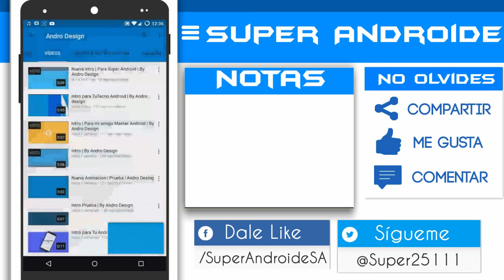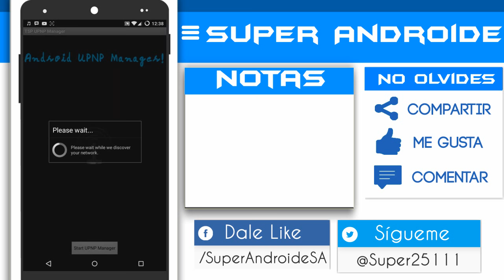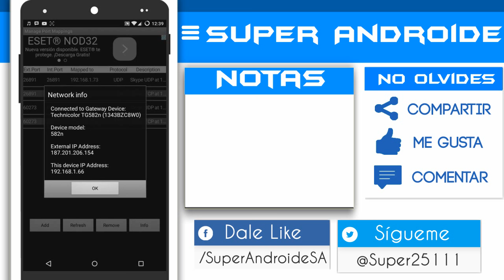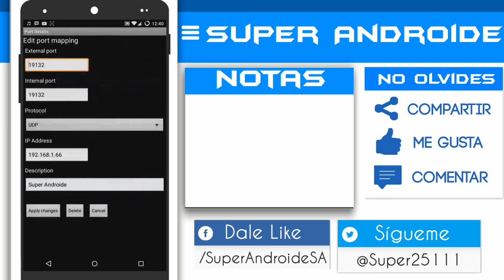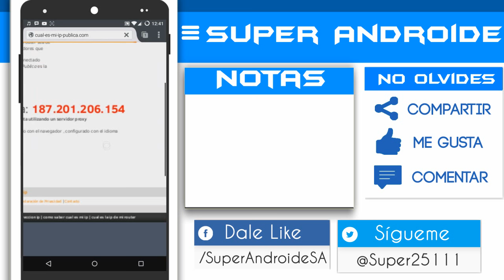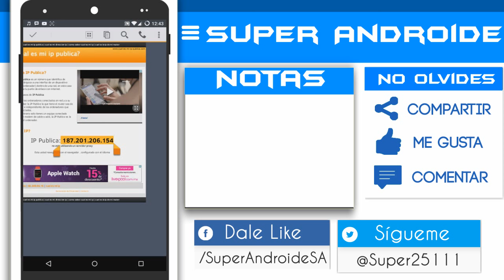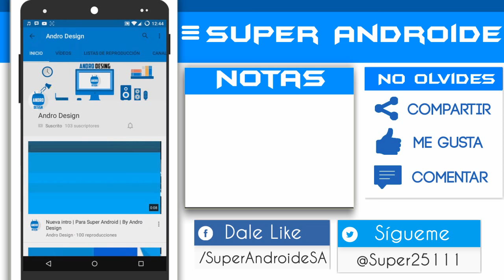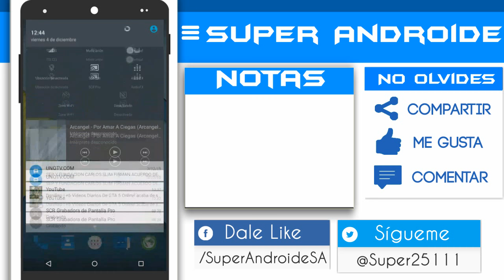Como Crear un Server Permanente en Minecraft Pe 0.13.0 - 0.14.0 Gratis ||Super Androide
Hola amigos y amigas de YouTube en esta ocasión les vengo a enseñar a como crear un servidor permanente, sin modificar hora ni años

Juaan_Daaniiell